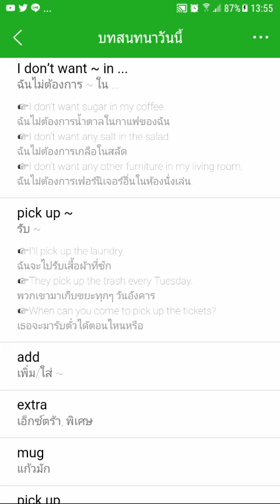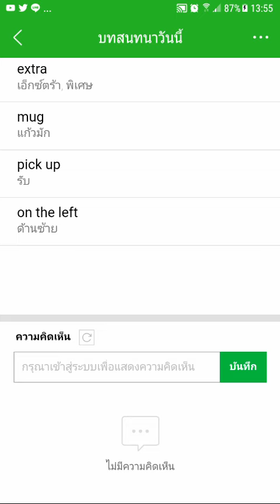Do you want a mug or a paper cup? : คำศัพท์